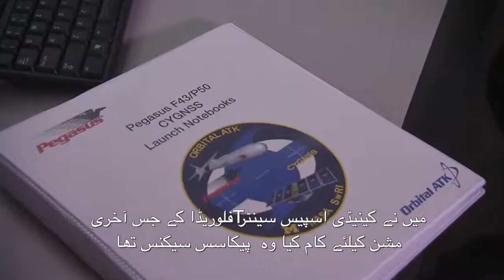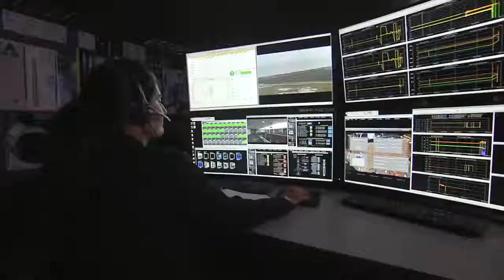Hibah Rahmani - Pakistani-American Avionics Engineer at NASA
Pakistani-American Avionics Engineer at NASA Hibah Rahmani shares her reasons for pursuing engineering and the rewards she has achieved.